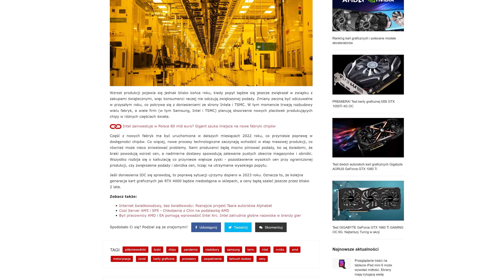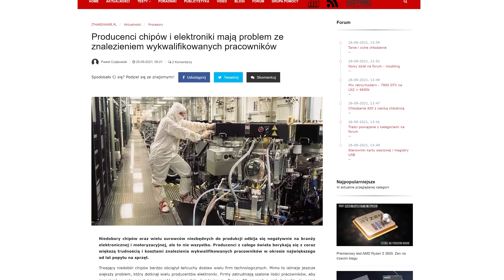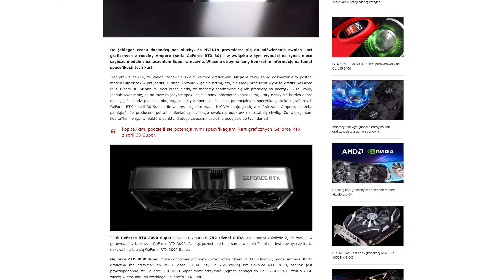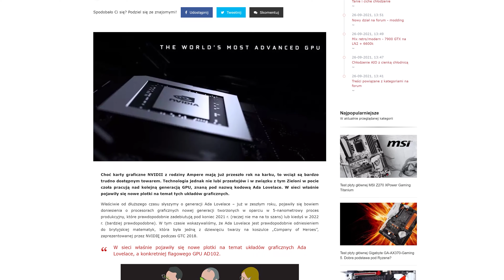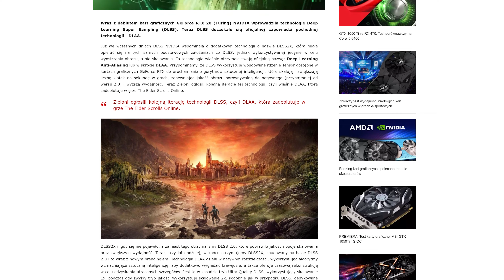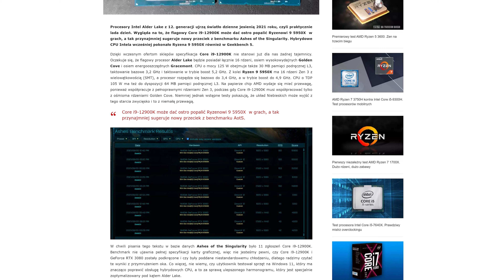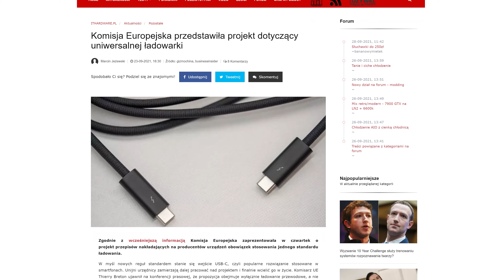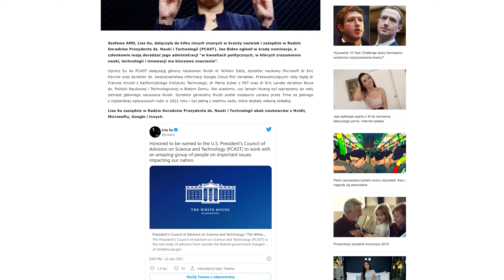Nadchodzą RTX 3000 Super - Podsumowanie tygodnia #24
►Przygotowałem dla was zestawienie najciekawszych newsów z mijającego tygodnia!

►Niedobór chipów może przekształcić się w nadpodaż. Analitycy przewidują odwrócenie sytuacji już w...
►GPU AD102 z serii GeForce RTX 40 (Ada Lovelace) - taktowanie do 2,2 GHz i 384-bitowa szyna na GDDR6X
►NVIDIA zapowiada DLAA. Pochodna DLSS zapewni lepsze wygładzanie krawędzi
►AMD ogłasza gotowość do produkcji procesorów ARM. Firma podąża za trendami
►NVIDIA: Układy ARM niemal pokonują procesory x86, GPU A100 104x szybsze niż CPU
►Kioxia prezentuje SSD PCIe 5.0, które osiąga prędkości 14000 MB/s. Dwukrotnie większe niż PCIe 4.0
►Intel Core i9-12900K króluje w kolejnym benchmarku i pokonuje Threadrippera 2990WX i Ryzena 9 5950X
►Core i9-12900K miażdży Ryzena 9 5950X w Ashes of the Singularity
►Prezydent Biden powołał Lisę Su z AMD do Rady Doradców ds. Nauki i Technologii
►Aplikacja Windows 11 PC Health Check ponownie dostępna - sprawdźcie, czy Wasz PC obsłuży nowy OS